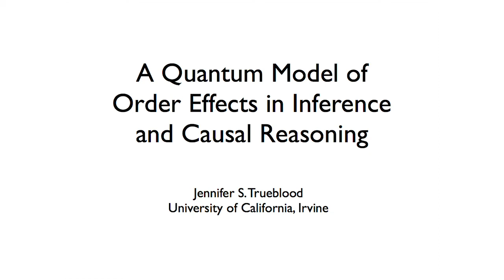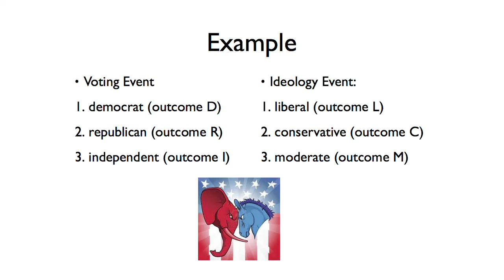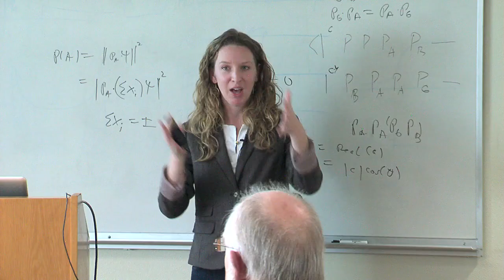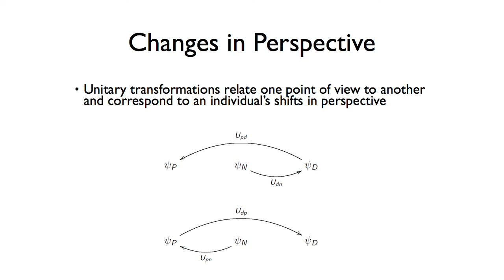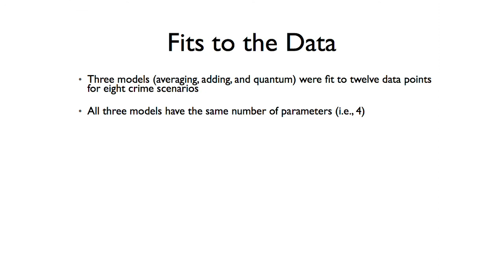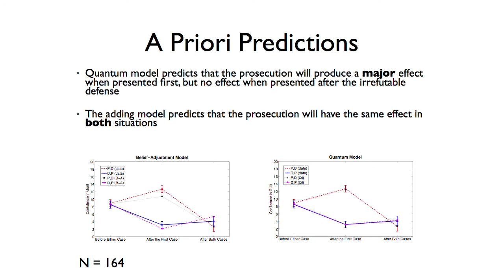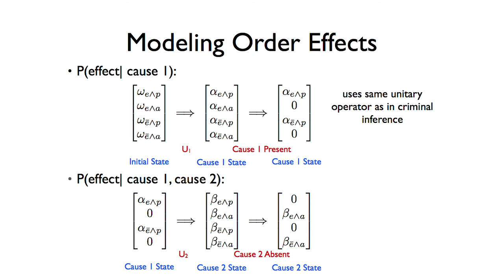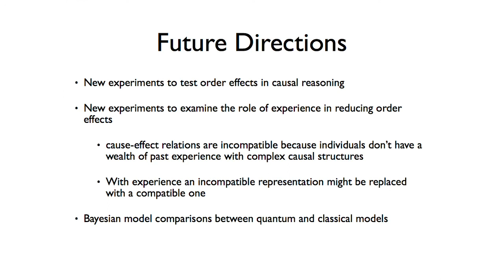Jennifer Trueblood - "A Quantum Model of Order Effects in Inference and Causal Reasoning"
Jennifer Trueblood, Cognitive Sciences, UC Irvine
"A Quantum Model of Order Effects in Inference and Causal Reasoning"